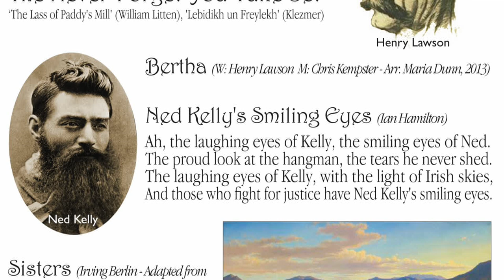Ned Kelly's Smiling Eyes (Loosely Woven)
Loosely Woven, with lead vocals by Wayne Richmond, performing a setting he did of a Denis Kevans poem in Humph Hall, (Sydney, Australia) in August 2013.

Part of a concert called 'Never Forget You' in memory of Australia's Poet Lorikeet, Denis Kevans. Loosely Woven is a community based group of singers & instrumentalists based in Sydney's Northern Beaches who put together and stage two to three public concerts each year just for the fun of it - no money involved!